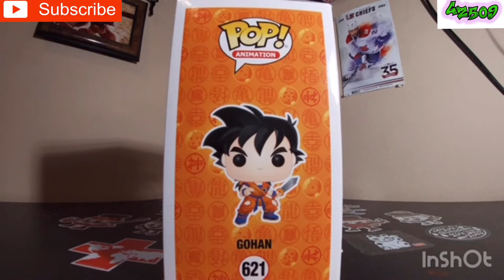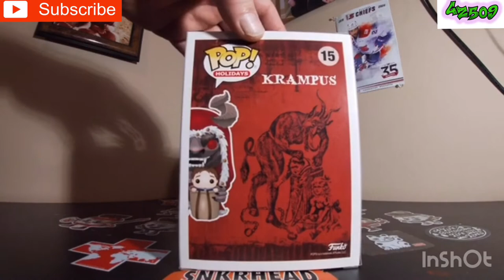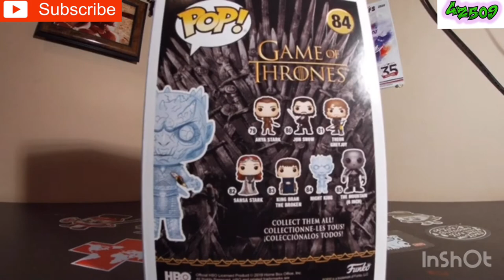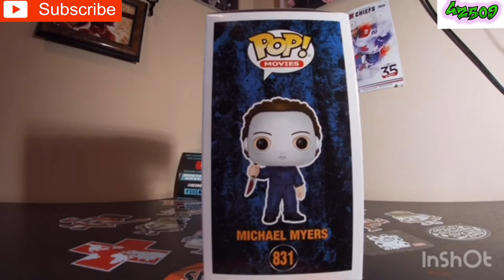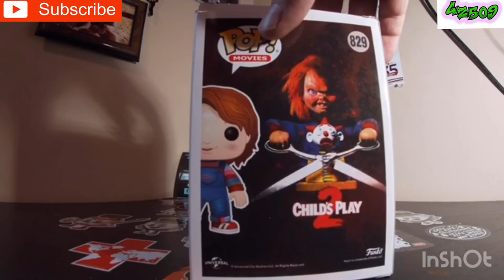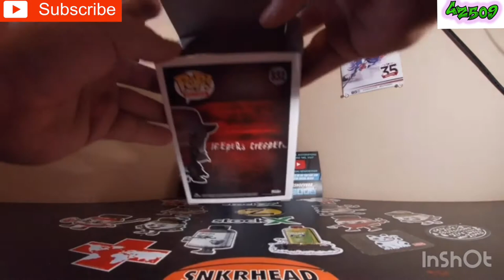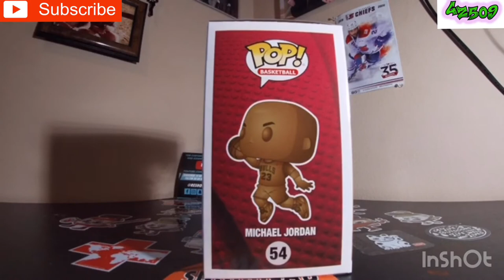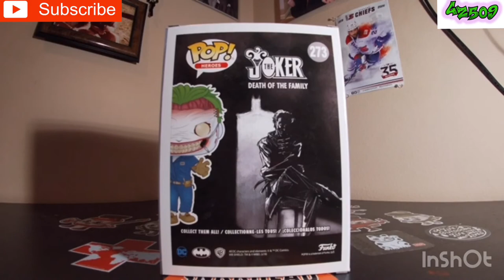FUNKO POP HAUL (Nov-Dec)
all the pops i picked up thru November to half way of December. a detailed look at all the PoPs